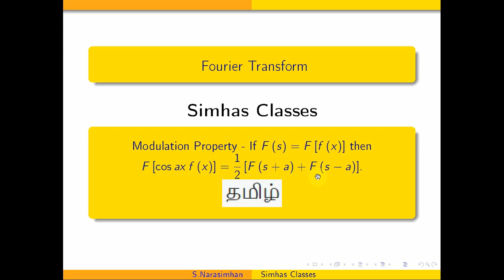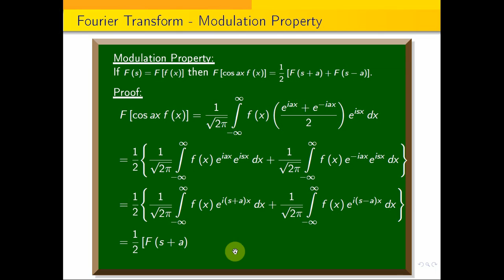FT modulation property - If F(s) =F[f(x)] then F[cos ax f(x)]=1 by 2[F(s+a)+F(s-a)]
In the following link, i have explained to find Fourier Transform of a-|x| and using inverse Fourier Transform to find some integral value.
In the following link, I have explained  Sine integral by an example  Also using this i am evaluating given integral.
In the following link, I have explained Fourier transform of cos x in the interval [0,1]